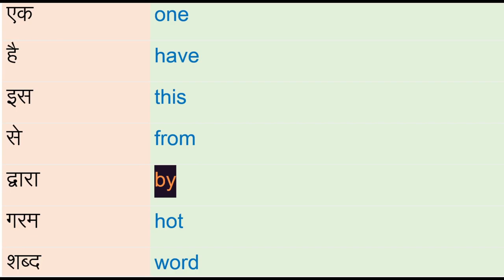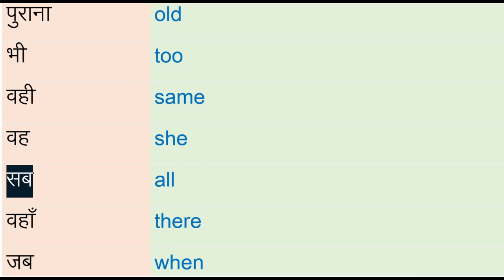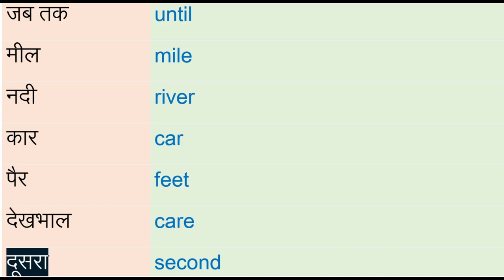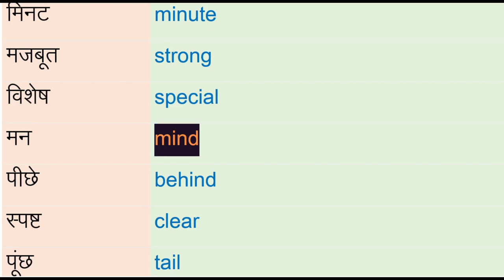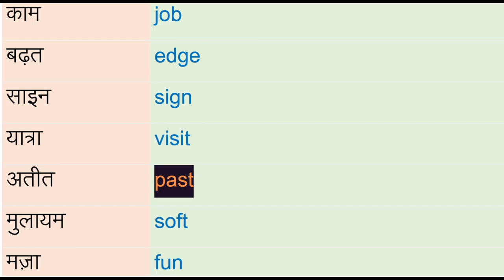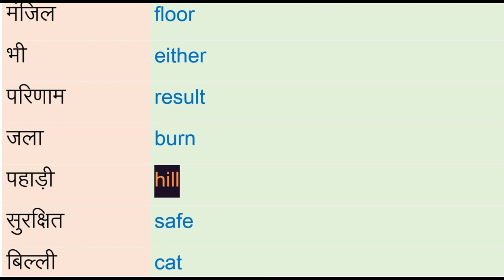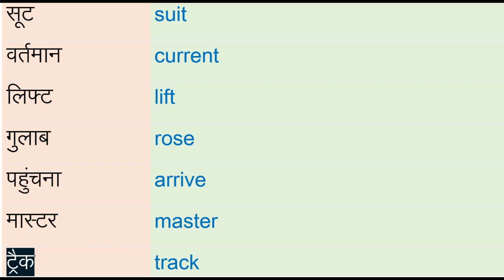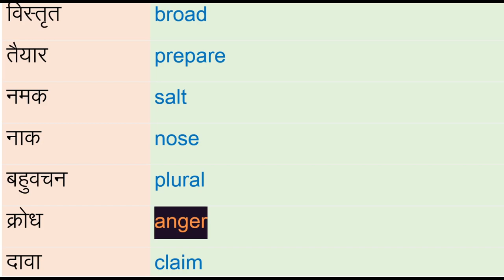1000 verbs in hindi#englishwords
Hi friends welcome to our gk shorts

3. Important Gk Questions and answers for competitive exams quiz test  BR STUDY
 important gk